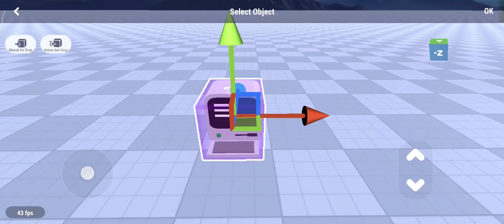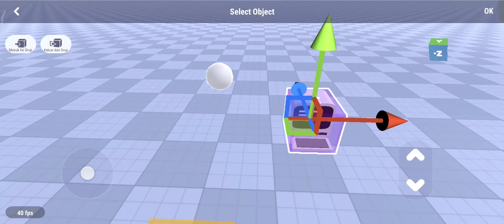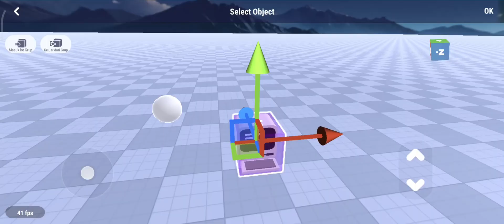Belajar Mengenal Script ( Expression) - Uni Craft Your World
Halo, teman-teman Uni! divideo ini kita membahas script bagian expression. Saya senang bisa berbagi ini dengan kalian semua. Jika kalian memiliki permintaan konten untuk video selanjutnya, silakan beritahu saya dengan senang hati.

inaudio - Infraction- Make Me Happy.

Terima kasih banyak atas dukungannya!